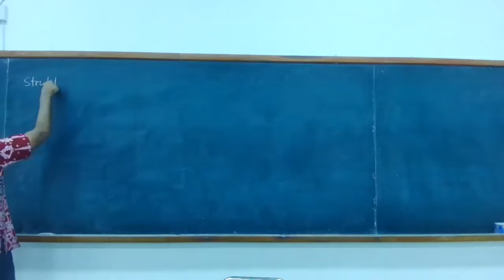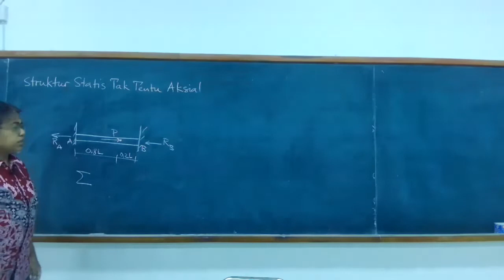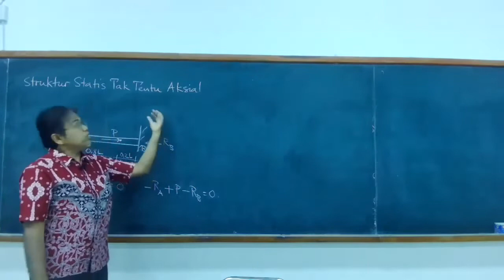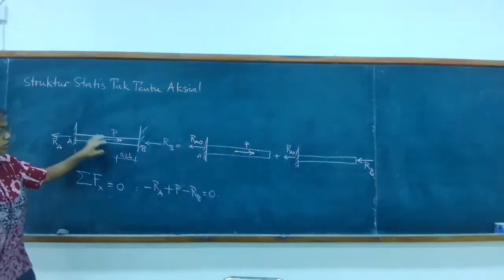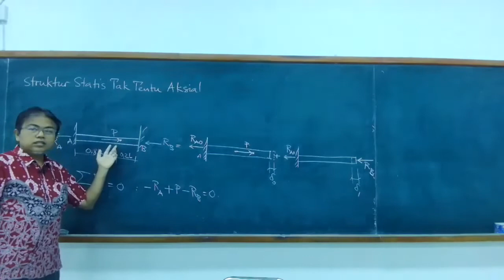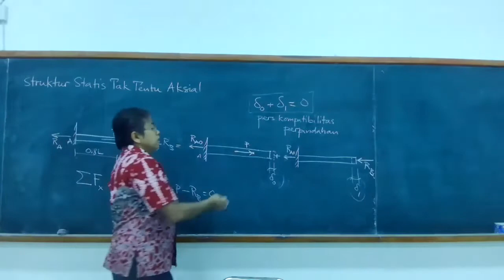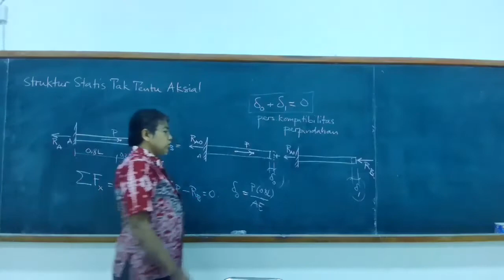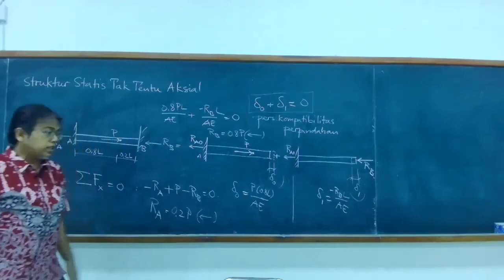03-02 Struktur statis tak tentu aksial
Prosedur analisis struktur statis tak tentu aksial, dengan menghilangkan terlebih dahulu salah satu reaksi, dan menerapkan persamaan kompatibilitas.